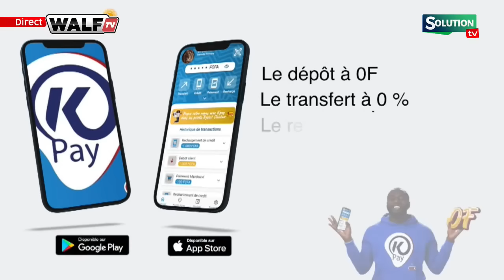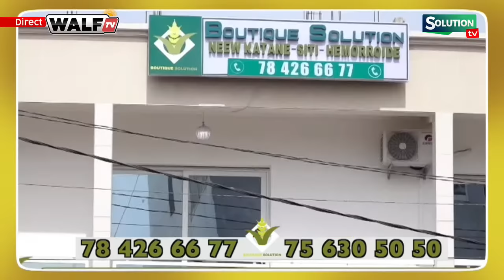TAKU SHOW 11 10 23